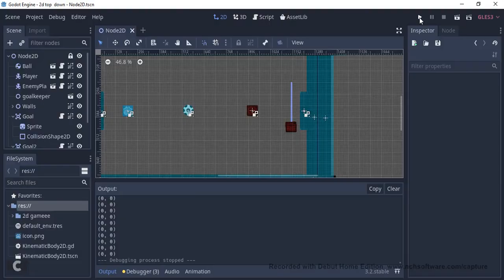Soccer MiniGame - Godot